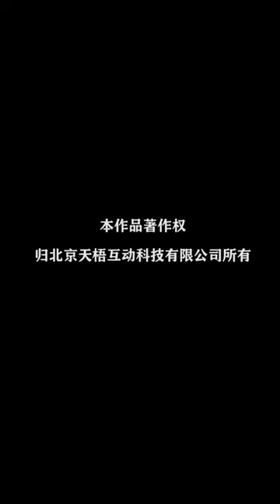《季先生，你夫人又跑了》第5集：碧薇晕倒被林茗之告知已中毒！ 【芒果TV大芒】